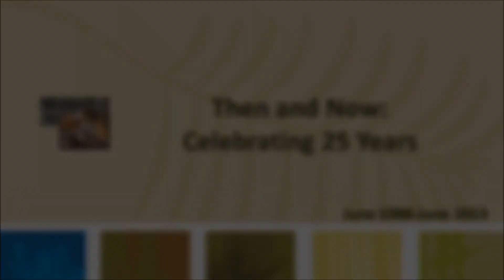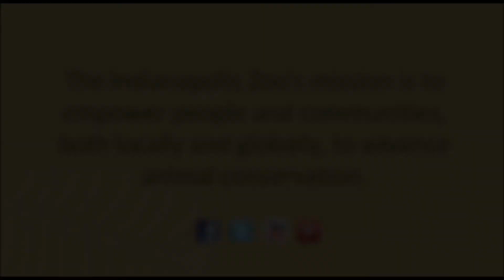Then and Now: Celebrating 25 Years for the Indianapolis Zoo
The Indianapolis Zoo celebrated 25 years of residence in downtown's White Rive State Park in June 2013. Enjoy some remarkable transformations since 1988, and catch a glimpse at what's to come in 2014 -- an exhibit touted as what could be the greatest zoo exhibit in the world!